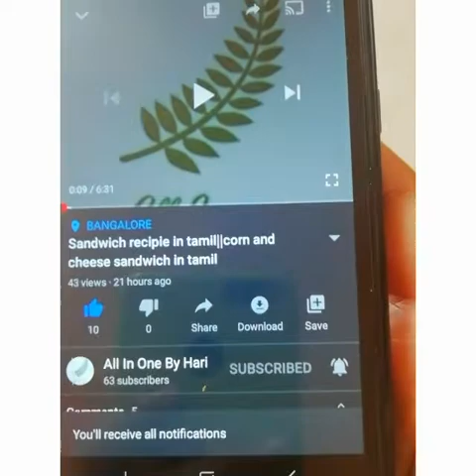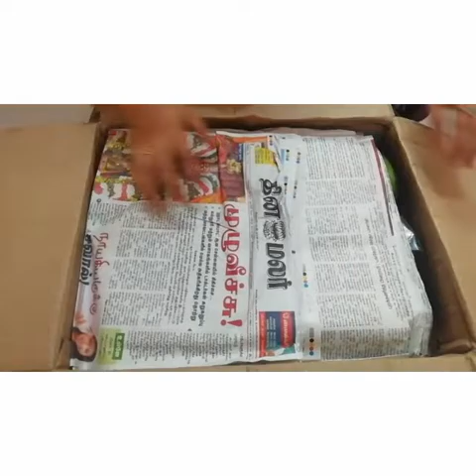LOCKDOWN UNBOXING VIDEO||unboxing video in tamil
Restaurant style chenna masala

Cheese and corn Sandwich recipie

Kara chutney

Vathal kulambu podi

Spicy potato fry

Vathal kulambu

Arakeerai masiyal

Bread halwa

Malli chutney

Roadside kalan

Nykaa and purple haul